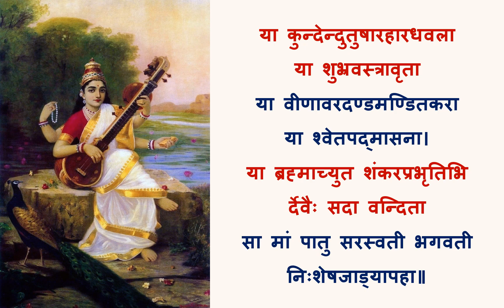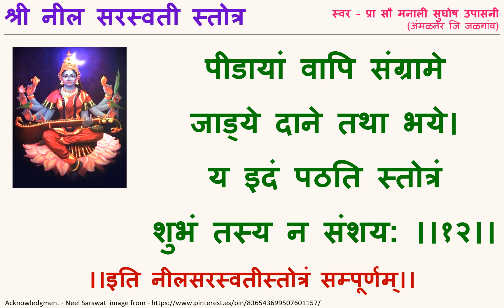by Manali_Upasani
नित्यनेमाने प्रतिदिनी ऐका